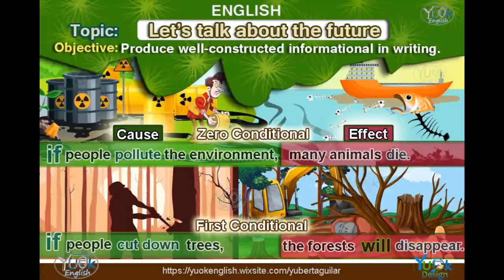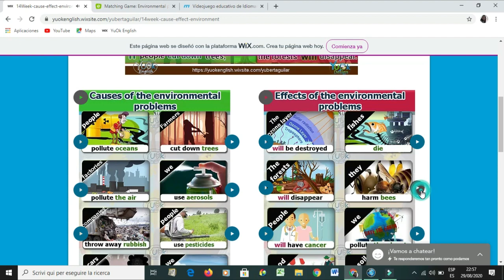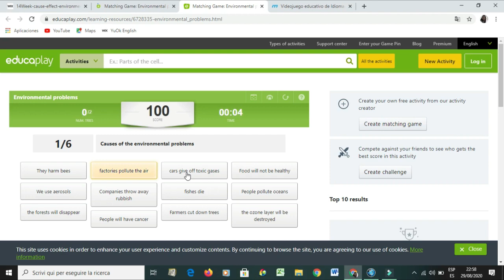Semana 14 Bachillerato Inglés YuOk English-(Proyecto1-Semana4)-Let's talk about the future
Causes and effects of the environmental problems